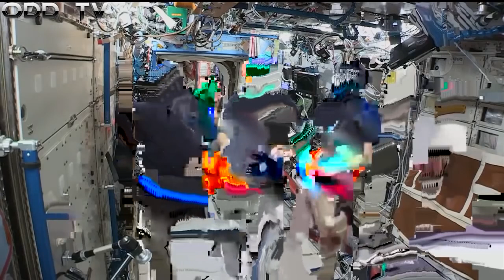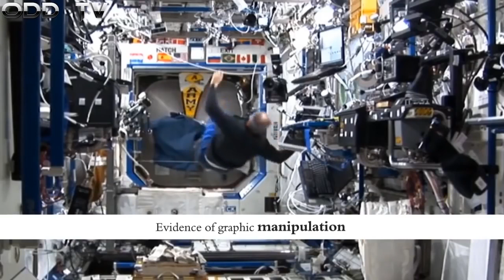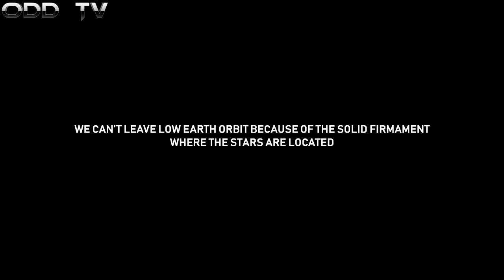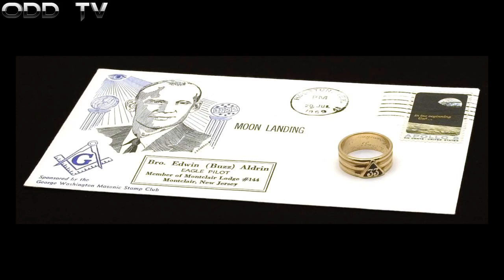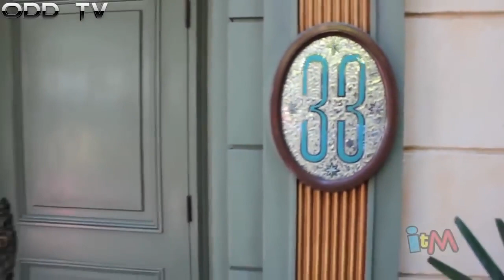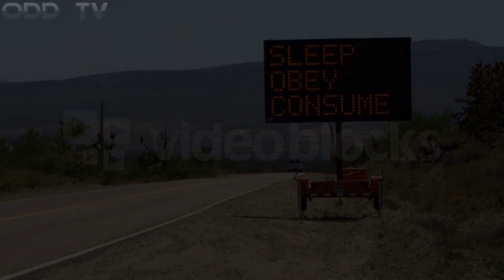NASA FAILS AGAIN & AGAIN | SPACE IS FAKE | GLITCH ON THE ISS ▶️ ~ ODDTV